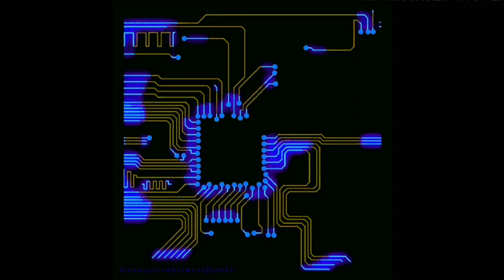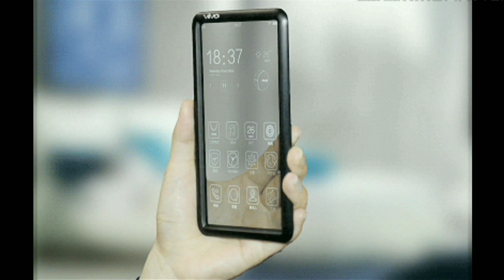Infinix Pop-up Selfie Camera Phone is Coming 👌Infinix Pop-up Camera Phone😘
Infinix ke Pop-up selfie Camera phone ke bare me.

Infinix
infinix mobile under 7000
infinix mobile price in india 5000 to 10000
infinix mobile flipkart
infinix hot 8 flipkart
infinix pop up camera phones
infinix upcoming mobiles in india
upcoming infinix phones 2020
coming soon infinix phones